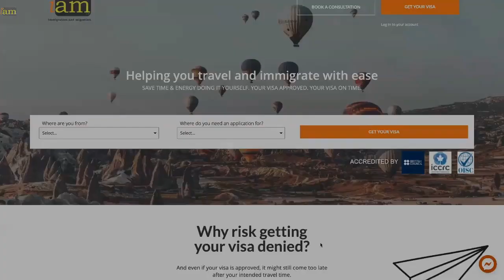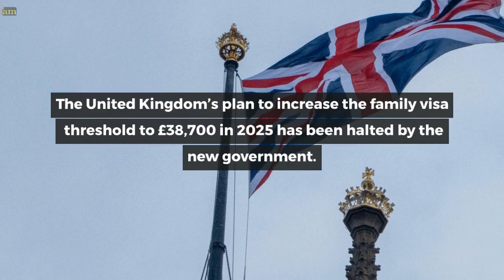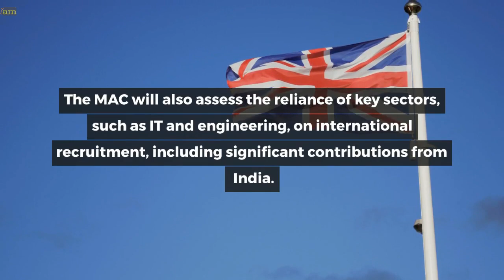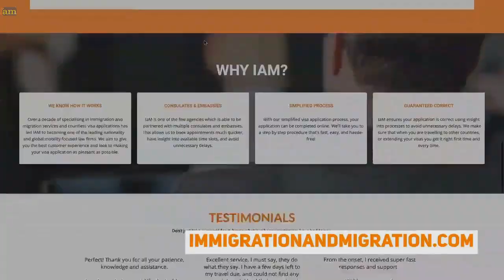UK Suspends Proposed Increase in Family Visa Income Requirement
✈ In this video:

0:00 Intro
1:10 UK Suspends Proposed Increase in Family Visa Income Requirement